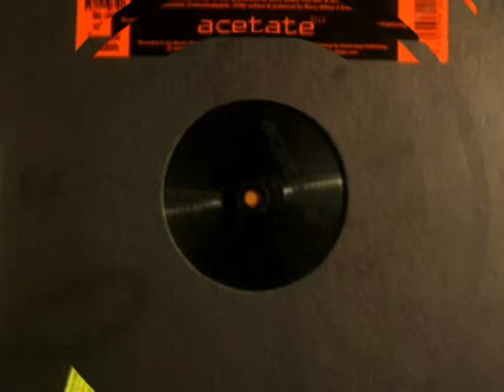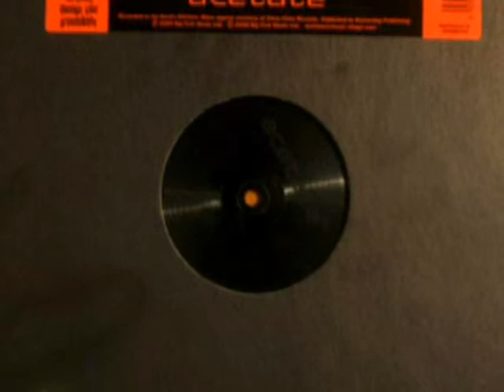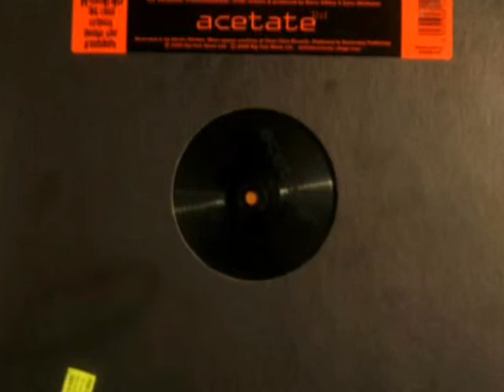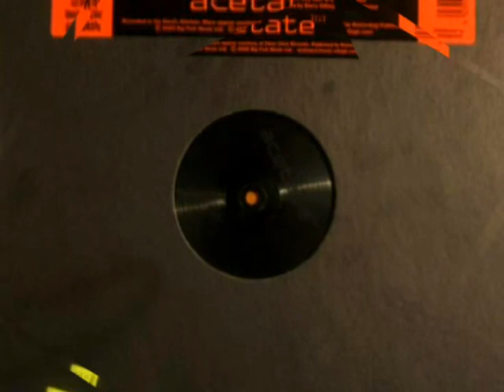Mara desanitize(terminalhead remix)